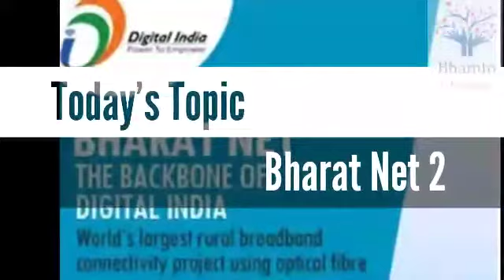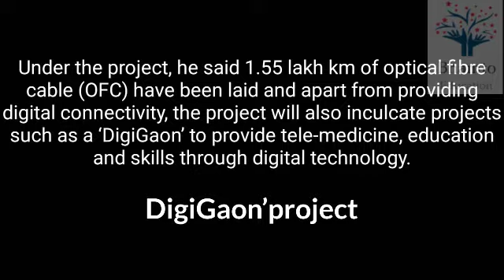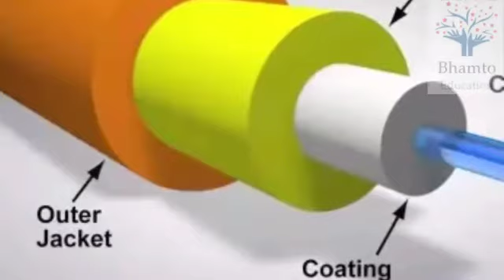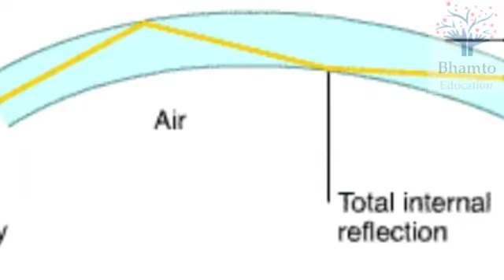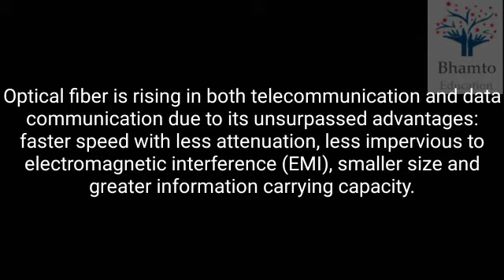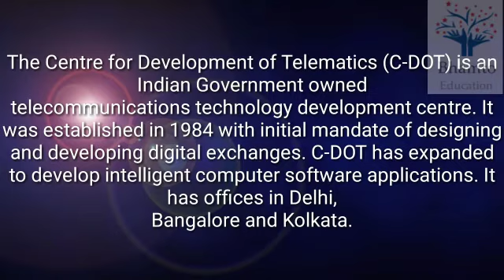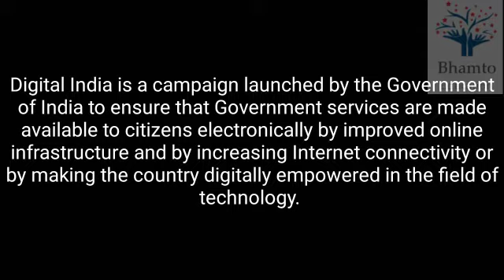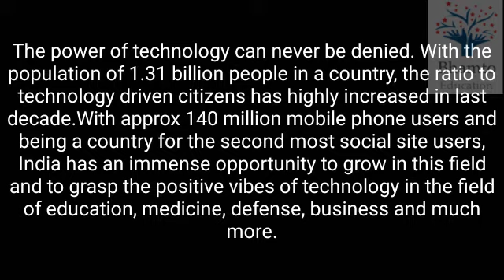Bharat net project - 2 _ audio notes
Imp for competitive exams